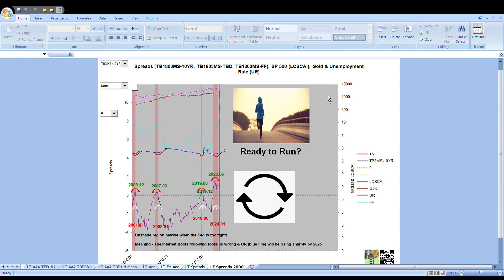US Bond Report 050724 HD Preview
Yield curve inversions should not be ignored.